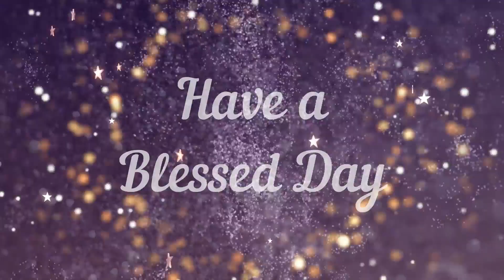Daily Devotion | 17 February 2023 | Rev.G.Kiran Kumar